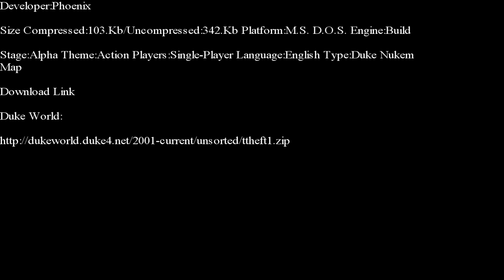Duke Nukem 3-D-Der Wald E-Duke 32 Edition Part 1